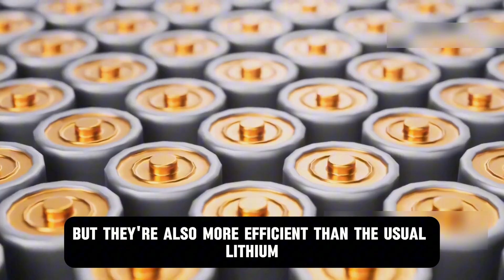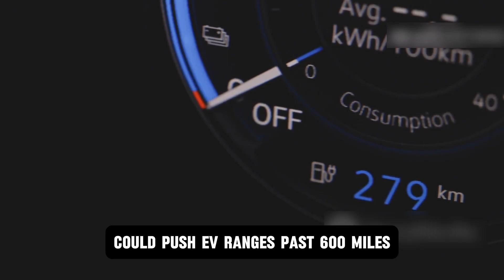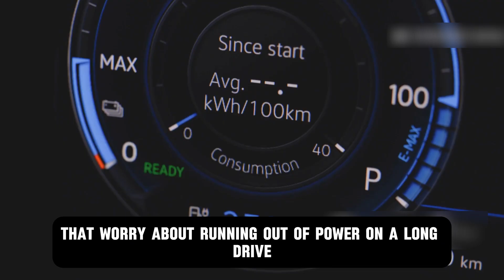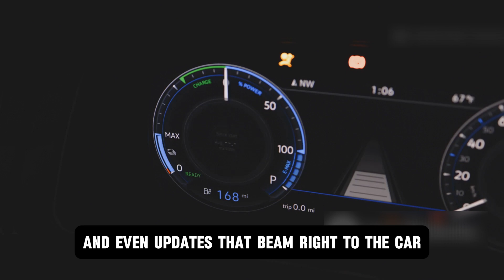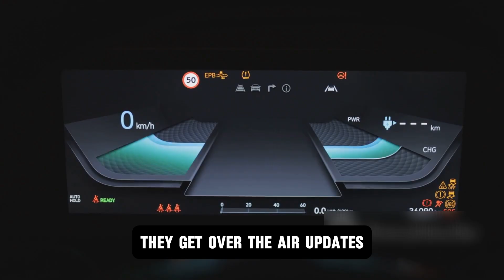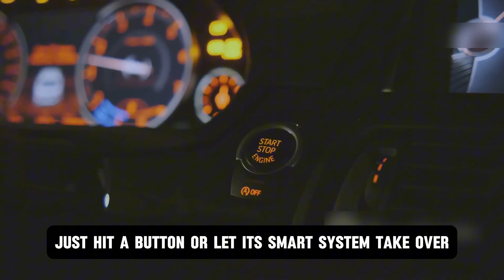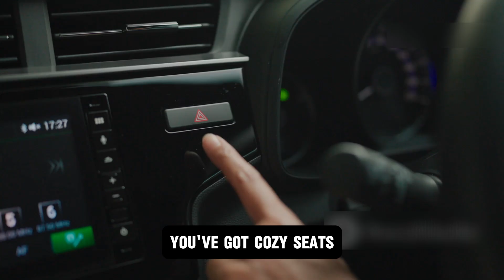The BYD Finally Announces The SOLID STATE Batteries with 10 Minutes Charging !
The future of EVs is here! 🚗💨 BYD has officially unveiled its groundbreaking solid-state battery technology, offering ultra-fast charging and unprecedented safety! 🔋🔥
Are solid-state batteries the ultimate game-changer for electric vehicles? Watch till the end to find out how BYD is leading the EV revolution!